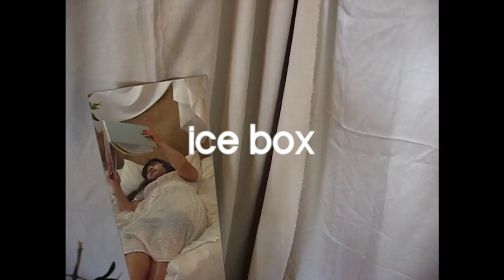Ice box (mv)｜MoritaSaki in the pool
🎥 Directed by ayumu harada

🎵 Recording by Kyosuke Nakashima (AREA421)

MoritaSaki in the pool 2nd EP
“Ice box - EP”

1. plasticsummertime
2. Ice box
3. For Jules
4. marble (before “I irk Saki.”)

¥1,600-

［ Release Tour ］

07/02 GROWLY (Kyoto)
08/26 stiffslack (Nagoya)
09/24 ーーー (Tokyo)
10/22 ーーー (Kyoto)
12/03 Fireloop (Osaka)